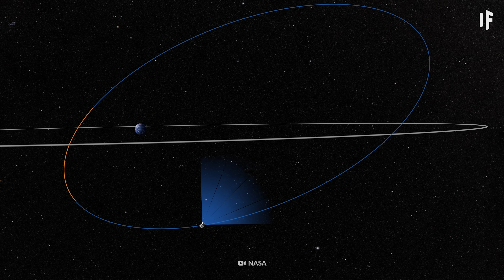What If You Landed on Proxima Centauri b?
Just four light-years away from Earth, sits the closest exoplanet that scientists have discovered. Proxima Centauri b. And it could be the first exoplanet where we find extraterrestrial life. Who better to check it out than our interstellar team member, Chase?

00:00 What If You Landed on Proxima Centauri b?
01:18 Distance and Star System
02:27 Landing on Proxima Centauri b
02:56 Habitable Zone
03:20 Red Dwarf Star
04:10 Dangers of Proxima Centauri b
05:05 Atmospheric Stripping
05:50 Tidally Locked Planet
06:56 Terminator Zone
08:28 Transit Spectroscopy
09:39 Chase Explores the Night Zone
10:41 Lost in Darkness
11:50 Chase Returns